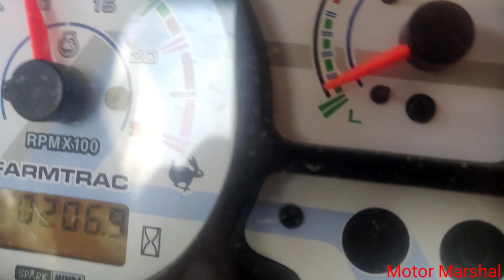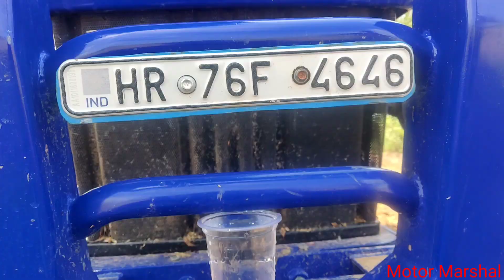Vibration test on farmtrac 60 with glass of water | Farmtrac 60 का वाइब्रेशन प्रशिक्षण में क्या हाल😳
In this video, In this video i would like to show you the vibration test of farmtrac 60. I hope you will enjoy the video.

Vikas yadav